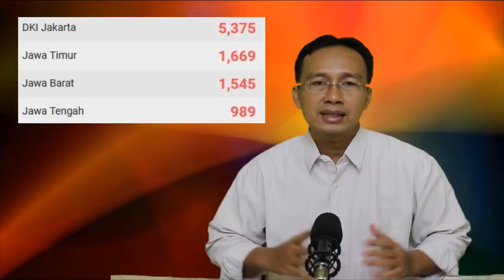HARUN MASIKU HILANG BAK DITELAN BUMI SULIT SEKALI DITANGKAP, TAPI FERDIAN PALEKA KOK CEPAT BANGET !!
Harun masiku dan nurhadi sampai saat ini belum ditangkap oleh KPK, Mengapa begitu sulit menangkap keduanya ?

Data Covid-19 di Indonesia 12 Mei 2020
Terkonfirmasi : 14,749
Direawat : 10,679
Meninggal : 1,007
Sembuh : 3,063